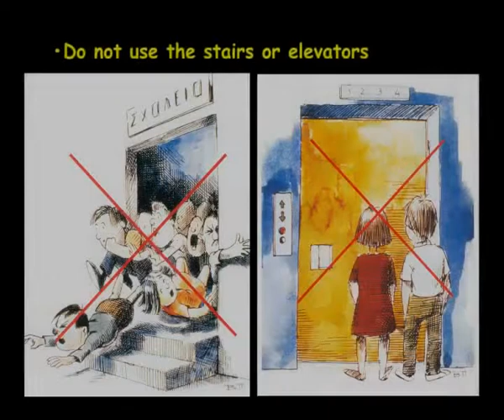6 during an earthquake EN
The sixth video of the educational program of the earthquake simulator "EGKELADOS" of  the NHMC-UoC, about what we should do during the earthquake.